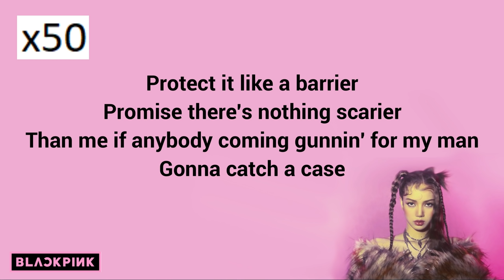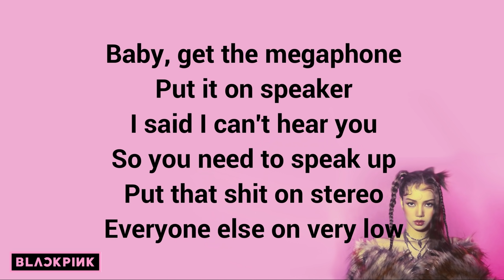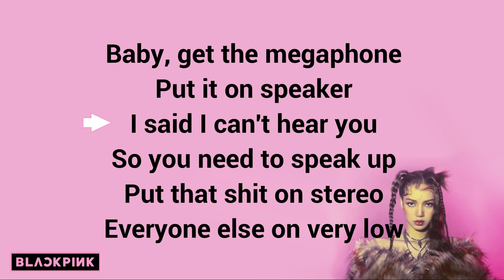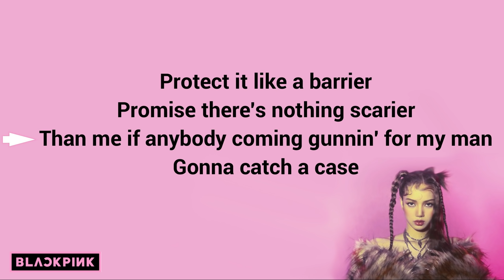LALISA RAP PART TUTORIAL (SLOW TO NORMAL SPEED) - KARAOKE RAP PART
Lalisa Karaoke Rap Part
Lalisa love me

Put that shit on stereo
Gonna catch a case
Gun up in my hand
Bam bam bam
Hit after hit though

Music Used in this Video:

Song/Music         LALISA
Artist                     LISA
Album                   LALISA
License Type:      YG Entertainment Inc. (Music) (on behalf of YG ENTERTAINMENT), and 1 music rights societies